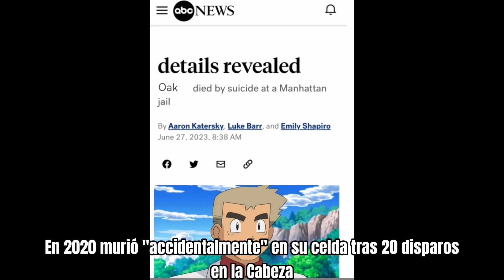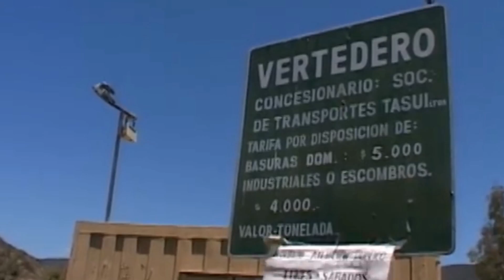𝐉𝐮𝐚𝐧 𝐂𝐚𝐫𝐥𝐨𝐬 𝐁𝐨𝐝𝐨𝐪𝐮𝐞 𝐢𝐧𝐯𝐞𝐬𝐭𝐢𝐠𝐚 𝐬𝐨𝐛𝐫𝐞 𝐥𝐨𝐬 𝐕𝐚𝐩𝐨𝐫𝐞𝐨𝐧𝐬...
Buenas gente de YouTube, el día de hoy vengo con un nuevo video para el canal, una parodia del programa chileno 31 minutos, donde Juan Carlos Bodoque investigara al pokemon Vaporeon en la región de Kanto, empezando el programa de la Nota Verde nota la falta de Vaporeons en la región, además la gente de alrededor se abstiene a contarle que es lo que sucede en verdad, con la ayuda de la entrenadora Misty, tratara de solucionar estas incógnitas.

Y como es costumbre acá unas palabras de Chatgpt para rellenar la descripción:

Tipo único: Vaporeon es un Pokémon de tipo Agua, lo que lo hace muy versátil en batallas debido a su amplia gama de movimientos acuáticos.

Evolución especial: Vaporeon es una de las Eeveeluciones originales, es decir, una de las formas evolucionadas de Eevee. Se logra al exponer a Eevee a una Piedra Agua.

Adaptación acuática: Tiene la capacidad de transformar su estructura celular para disolver y fusionarse con el agua, lo que le permite nadar rápidamente y mantenerse oculto en el agua sin ser detectado.

Vínculo con el agua: La membrana en forma de aletas que tiene en todo su cuerpo le permite nadar con gran agilidad y le otorga un elegante aspecto acuático.

Espectro evolutivo: Vaporeon forma parte de una amplia gama de evoluciones de Eevee, incluyendo Jolteon (Eléctrico), Flareon (Fuego), Espeon (Psíquico), Umbreon (Siniestro), entre otras.

Popularidad: Vaporeon ha sido muy querido por los fanáticos de Pokémon desde su introducción en la primera generación. Su diseño atractivo y poderosas habilidades acuáticas lo han convertido en un favorito entre los jugadores.

Y en terminos de reproducción entre hombres humanos y Pokémon hembras, Vaporeon es el Pokémon mas compatible para los Humanos

No solo porque están en el Grupo Huevo Campo, que está principalmente conformado por Mamíferos, Vaporeon tiene en promedio una medida de 91.44 Cm. de altura y un peso de 28,98 Kg., esto significa que son suficientemente grandes para soportar penes humanos, y con sus impresionantes Estadisticas Base de PS y acceso a Armadura Ácida, puedes ser duro con ella. Debido a su biología mayoritariamente compuesta de agua, no hay dudas de que una Vaporeon excitada sería increiblemente húmeda, tan húmeda que podrías facilmente tener con una por horas sin lastimarte o sentir dolor.

Ellas también pueden aprender los movimientos "Atracción", "Ojitos Tiernos", "Seducción", "Encanto" y "Latigo", además de no tener pelaje para esconder pezones, así que sería increiblemente facil conseguirte una con humor. Con sus habilidades "Absorbe Agua" e "Hidratación", pueden recuperarse facilmente de la fatiga con suficiente agua.

Ningún otro Pokémon llega a estar cerca de este nivel de compatibilidad. Además, como curiosidad, si te empeñas suficiente al acabar, puedes llegar a hacer a tu Vaporeon Blanca.

Vaporeon está literalmente hecha para el pene humano. Asombrosas Estadisticas de Defensa+Alta cantidad de PS+Armadura Ácida significa que puede recibir todo el dia, de todas las formas y tamaños, y aún así venir por mas."